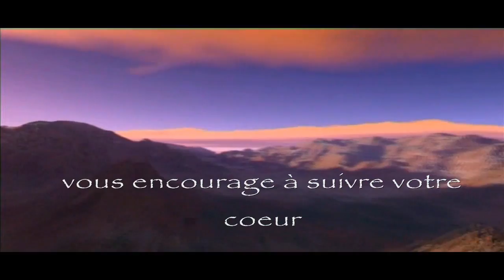Capsule N 3 du projet «Aventure Rêvée en Terre Sacrée»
Qu'est-ce que la véritable aventure, sinon celle de savoir oser se réaliser au travers les rêves qui nous sont chers? La vie, notre vie se doit d'être la plus belle et la plus grande aventure qu'il nous ait possible d'imaginer !
 Sélectionnez le HD dans l'onglet proposé par youtube. Si vous avez apprécié, je vous encourage fortement à partager ce lien, afin de nous aider à promouvoir cette grande aventure !